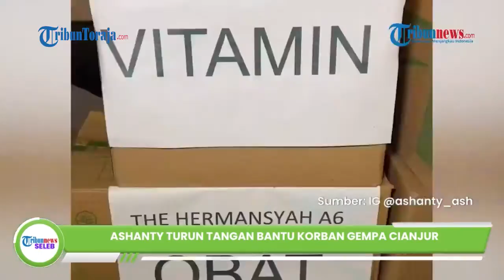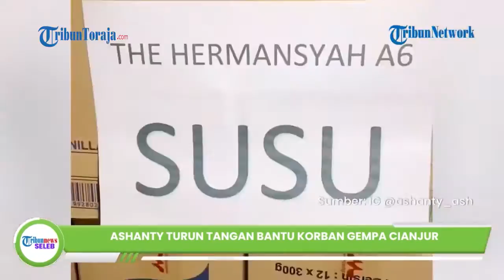Turun Lansung ke Lokasi Gempa, Bawa 1 Truk Bantuan dan Membaur dengan Warga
TRIBUN-VIDEO.COM - Artis Ashanty baru-baru ini memberikan bantuan kepada korban gempa bumi di Cianjur.

Istri Anang Hermansyah itu membawa bantuan sebanyak satu truk yang diberikannya secara langsung kepada para korban.

Ashanty melihat langsung kondisi warga Cianjur yang tinggal sementara di pengungsian.

Ia berada di tempat radius 5 kilometer dari pusat gempa di Cianjur.

Dirinya rela turun tangan secara langsung karena merasa penasaran dengan kondisi pascagempa tersebut.

Hal itu diungkapkan oleh Ashanty saat ditemui di Mal Grand Metropolitan Mall Bekasi, Jawa Barat, Jumat (2/12/2022).